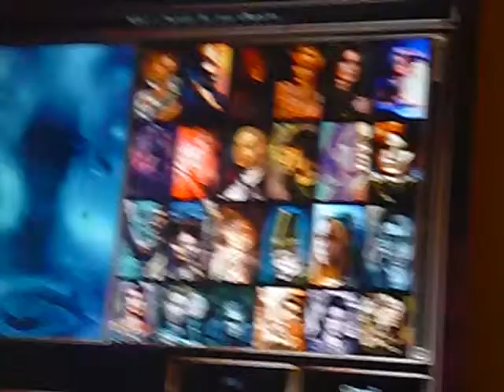Playing Neverwinter Ciudad Paleta 1